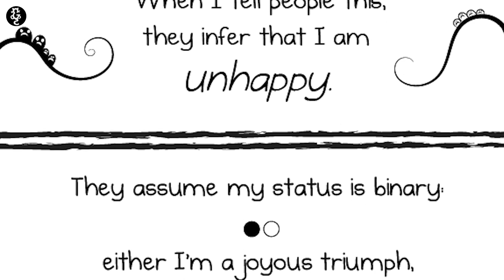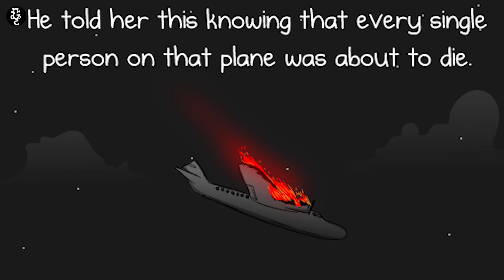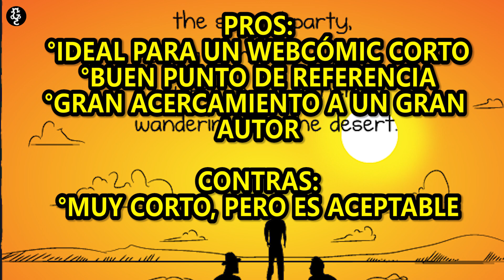IT'S GOING TO BE OK | Todo estará bien (ERDW #3)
Creado por The Oatmeal.

¡Y en Twitter!
¡Y no olvides visitar nuestra página web!

CRÉDITOS

Guión y edición por: Jorge Valder
Narrado por: Jorge Valder